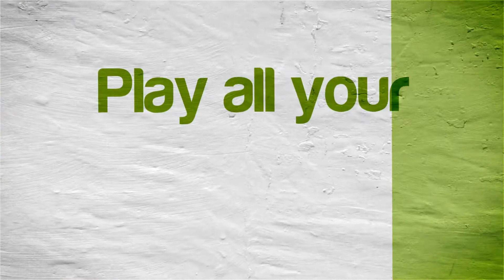Dolphin 4.0.2 | Super Mario Galaxy | Star 67 - Sea Slide: Underwater Cosmic Mario Race [1080p]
Super Mario Galaxy Walkthrough Star 67 - Sea Slide Galaxy: Underwater Cosmic Mario Race for Nintendo Wii using Dolphin 4.0.2 Emulator

Here's something new that I wanted to try--a walkthrough of Super Mario Galaxy using the Dolphin emulator, where I play as Mario to find all 120 stars.

If you have a good enough PC, the Dolphin emulator handles this game pretty well.  You must use DSP LLE if you want the orchestrated background music to work throughout the whole game.

Note that I would get the occasional freeze/crash, but it would normally happen within a few seconds of saving the game. I only had to replay a level once due to Dolphin crashing towards the end of the level.

Also note that you can earn the stars in this game in various orders and the way I did it is a bit unorthodox, but I still show all 120 stars being found.

Dell XPS 8700: i7-4770, 8GB DDR3 RAM, AMD HD 7770 GPU, Windows 7 (64-bit)

Options - Configure - General
[x] Enable Dual Core (speedup)
[x] Enable Idle Skipping (speedup)
Framelimit: Auto
[  ] Limit by FPS (unchecked)
[x] JIT Recompiler

Options - Configure - Audio
(x) DSP LLE recomplier

Backend: Direct3D11
Fullscreen resolution: 1920x1080
Aspect Ratio: Force 16:9
[x] Use Fullscreen

Internal Resolution: 3x Native (1920x1584)
Anti-Aliasing: None
Anisotropic Filtering: 1x

EFB Copies: Texture
Texture Cache: Fast
External Frame Buffer: [x] Disable
[x] Cache Display Lists
[x] OpenMP Texture Decoder

Options - Graphics Settings - Advance
Everything is unchecked...

Right-click game in Dolphin - Properties - GameConfig
[x] VBeam Speed Hack